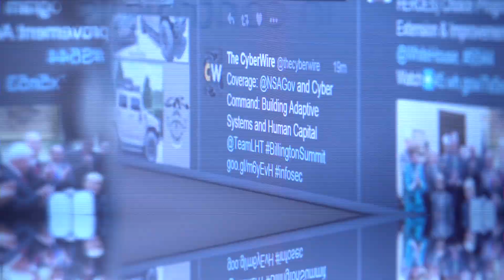Cyber Intelligence Center – Murat Yildiz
Murat, Partner im Bereich Cyber & Strategic Risk, gibt spannende Insights zu Deloittes Cyber Intelligence Center in Frankfurt und dessen Rolle im Bereich des Umgangs mit Hackerangriffen. Er berichtet sowohl über unser Service-Portfolio, als auch die genutzten Technologien.